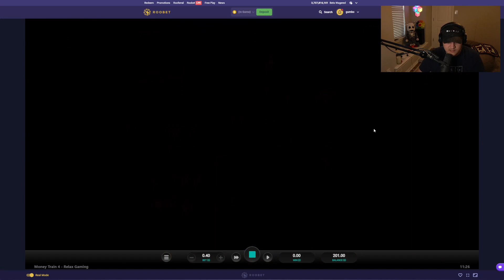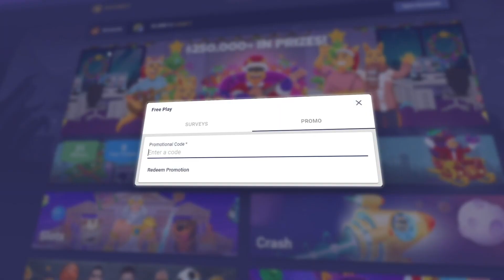MY FIRST AND LAST TIME PLAYING *NEW* MONEY TRAIN 4! (NEW BONUS)